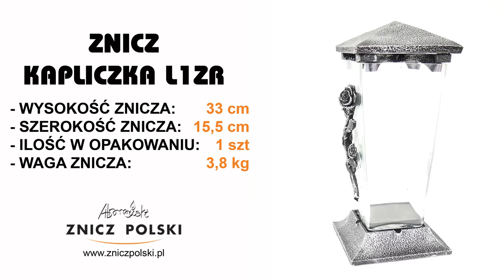Unikalne szklane znicze artystyczne. Nowoczesne znicze dekoracyjne. świeczka, lampka NA GRÓB Z1ZR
Nasza firma oferuje:
znicze bożonarodzeniowe,
znicze wielkanocne,
wkłady olejowe,
wkłady ekologiczne.
Atrakcyjne ceny.